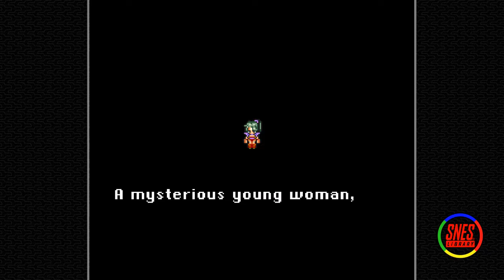Final Fantasy VI [01] - Not-So-Cool Bandana Guy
That guy leaves a great first impression. He uses up all of my items and needs to be saved by Moogles!